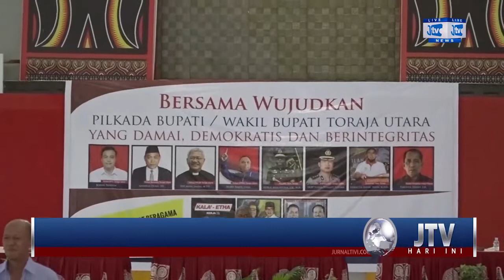FKUB KABUPATEN TORAJA UTARA DEKLARASIKAN PILKADA DAMAI, AJAK PASLON HINDARI POLITIK UANG